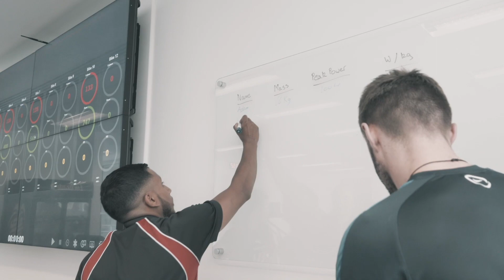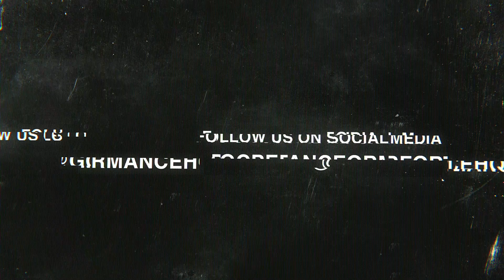Education Experience: Intensive Rehab & Conditioning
This Educational Experience offered by GCP gives opportunities to sample lab-based assessments, pitch-based assessments, strength and conditioning, GPS analysis and recovery strategies to Undergraduate and Postgraduate University students.